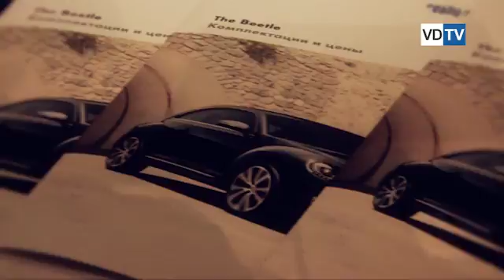Легендарный Volkswagen Beetle теперь в Волгограде